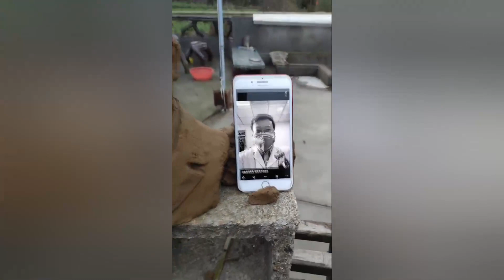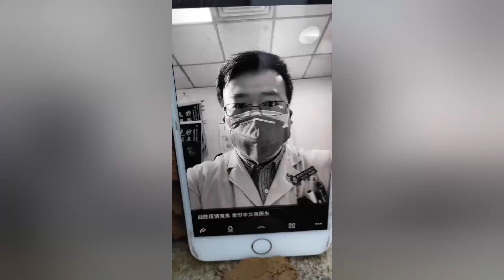【泥塑大師】沒想到大師光憑照片也能捏得這麼像！讓我們懷念和值得紀念的人，用泥塑手藝保留下來，也是一件很開心的事情啦。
對於泥塑的老手藝人來說，只需要一張照片，就可以在很短的時間裡雕塑出實體的人像。手藝需要傳承，哪些值得人們紀念的英雄們用這種傳統的手藝記錄下來，具有很好的意義。
大家好，這裡是【奇人匠心】官方頻道，我們是傳統文化領域機構，旨在傳播東方美學文化。我們會為大家分享很多中國的傳統工藝，比如：刺繡藝術、泥塑作品、皮雕藝術、油紙傘作品、木雕及竹雕等。希望這些工藝可以傳承下去，讓全世界領略的東方的美。